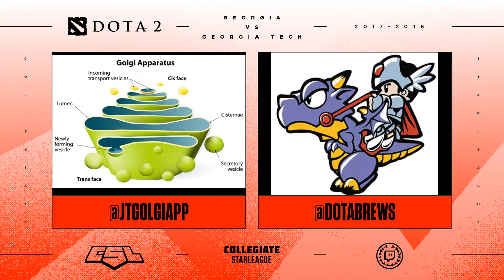Week 6: Georgia vs Georgia Tech - Game 3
Week 6: Georgia(4-1) vs Georgia Tech(4-1)